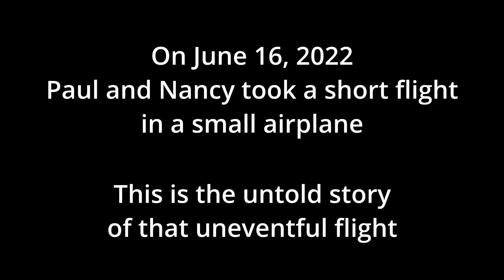Come Fly With Me: The Untold Story of an Uneventful Flight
June 16th was a big day for Nancy.  For the very first time in her life, she got into an airplane and took a short flight.  She was so excited that she admits to having to calm herself as the plane "slipped the surly bonds of Earth" to dance "the skies on laughter-silvered wings."

Yes, I do love the poem High Flight.  I remember, as a young child, listening to that in the early morning hours as the TV stations came back on the air with that poem and The National Anthem, followed by the farm report.

But back to our story, Pastor Darryl Johnson of West Assembly of God in Fowler, CO was our pilot.  We flew a 1949 Cessna 170A that had been rebuilt.  The plane only weighed about 1,300 pounds, which is why it was so easy to push out of and pull into the hangar.  We only went up about 1,500 feet and circled the town of Fowler a few times.  The air was hazy with the smoke from fires in New Mexico.  There was no wind so it was a very smooth flight, for which I am thankful because Nancy would not have liked a bumpy flight.

Equipment:
iPhone 13
A 15 year old Olympus VG-140 Camera
Akaso EK7000 Camera
GoPro Hero 8 Black
Bcway Phone All-in-One Travel Tripod with Remote
Trekking Poles, Insulated Bottles, and Backpack are Ozark Trail
Hiking hat is a Tilley

We travel in a 2019 Toyota RAV4 XLE front-wheel drive with over 118,000 miles. We are still praying for a small Scamp or Casita to tow behind it.

Recorded on June 16, 2022 from the cockpit of an airplane as we flew around Fowler, CO.